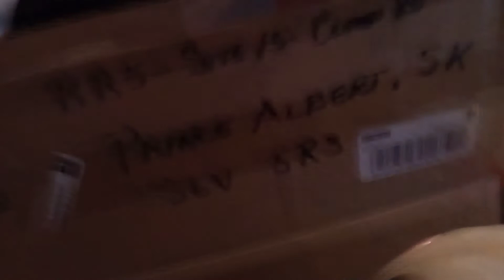February 23, 2021